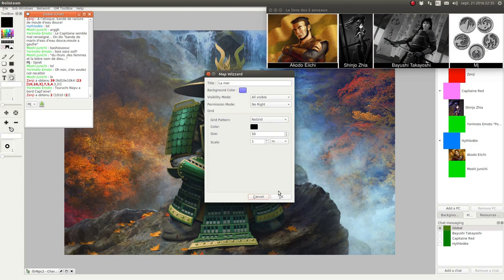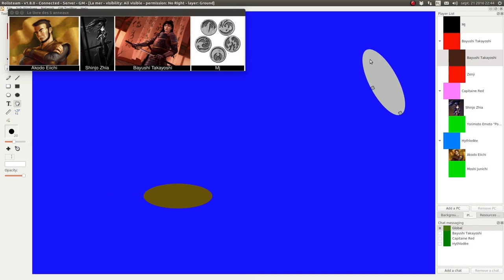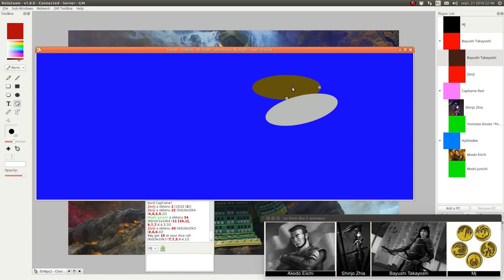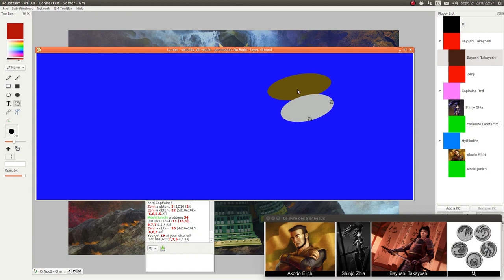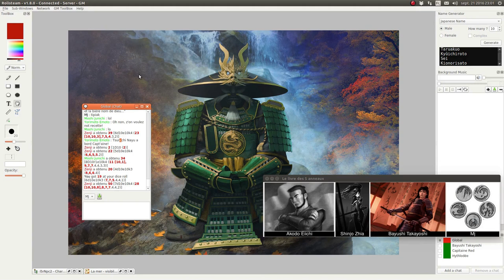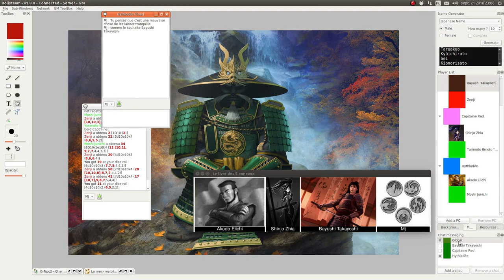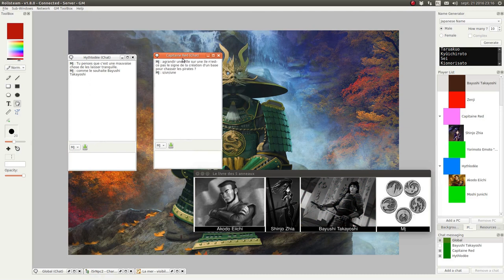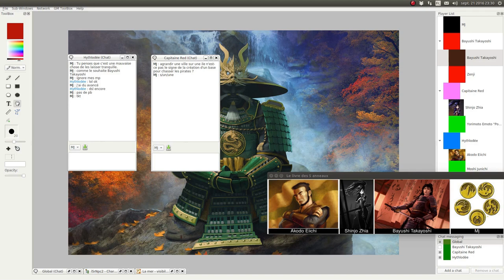JDR - L5R - Campagne Seconde Cité - Épisode 48 - Tous dans le même bateau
Description:
Bayushi Takayoshi-sama découvre son nouveau jouet.

Épisode 43: victimes d’une erreur technique